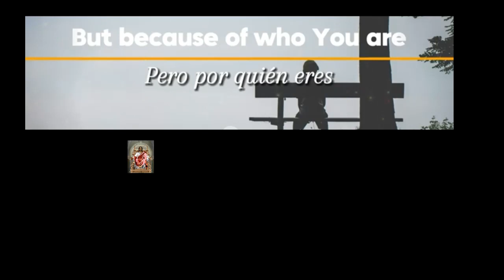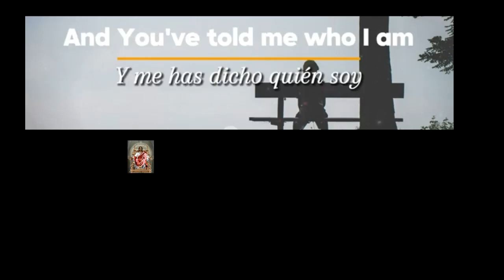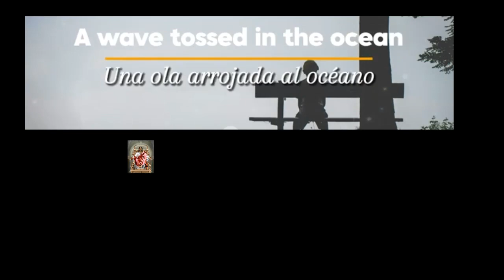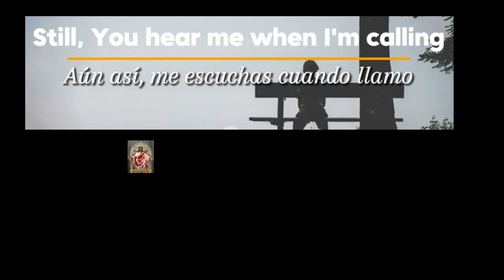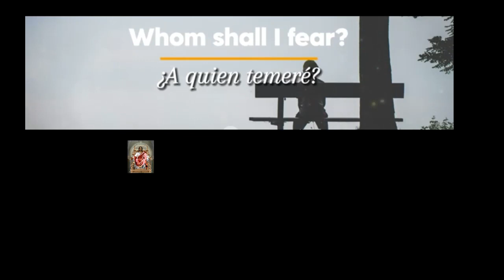Who Am I (edit mode)